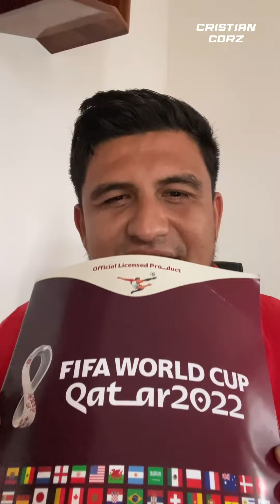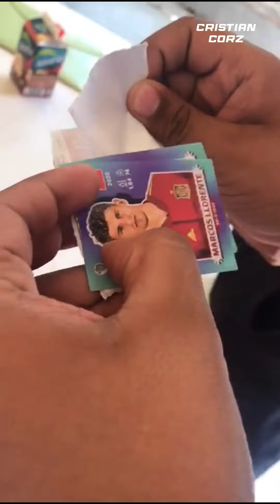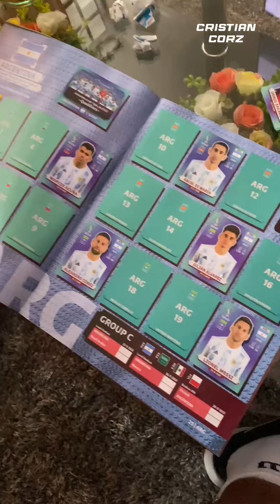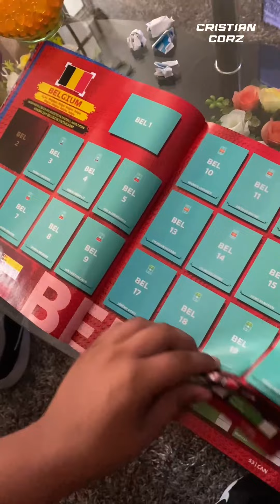Esto sucedió en una escuela / Álbum de estampillas del mundial